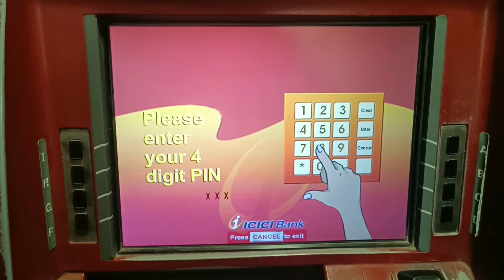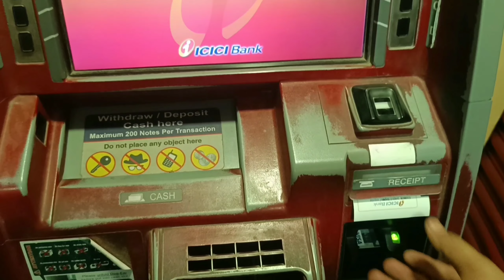ICICI ATM: Mini Statement Kaise Nikale | Step-by-Step Tutorial (हिंदी में) | Techno Logic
Hello everyone, आपका स्वागत है हमारे ICICI ATM से Mini Statement निकालने के ट्यूटोरियल में! इस वीडियो में, हम आपको बताएंगे कि कैसे आप ICICI ATM का उपयोग करके अपने खाते का Mini Statement कैसे प्राप्त कर सकते हैं, जानिए इसका स्टेप-बाय-स्टेप तरीका हिंदी में। इस मददकर्पण के साथ अपने वित्तीय स्थिति को सुरक्षित रखने के लिए हमारे साथ रहें।

ICICI ATM से Mini Statement निकालना
हिंदी में ICICI ATM Tutorial
ATM से Mini Statement निकालने का तरीका
Banking हिंदी में
Mini Statement निकालने की स्टेप-बाय-स्टेप गाइड
ICICI ATM Tutorial
Financial Tips
ATM Usage Tutorial
Financial Tutorial in Hindi

Audio: Prbiswas
Track: Flying